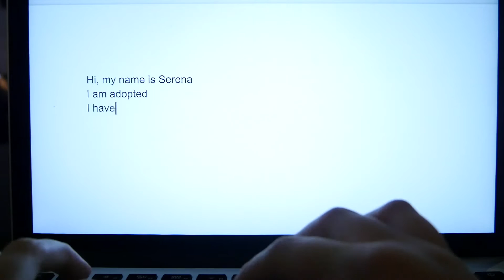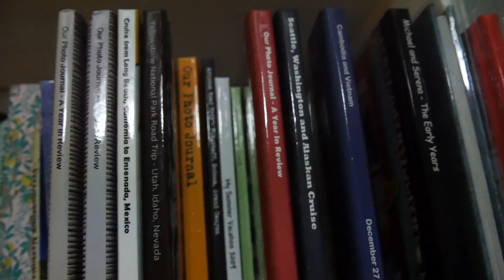Two Dads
It's the story of my childhood and my adoption.

Created by Serena Pack at Long Beach State University in 2018 as part of Campus MovieFest, the world’s largest student film festival.

Cast & Crew:
Serena Pack – Captain
Jocelyn Som – Camera Operator

Make sure to check out this video and thousands more on the Campus MovieFest